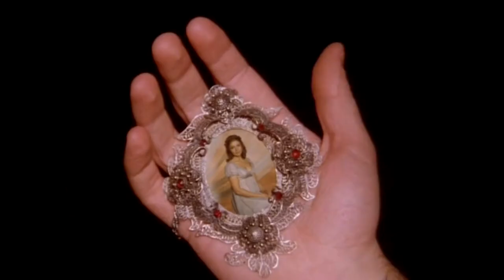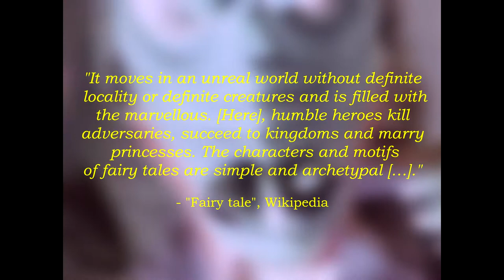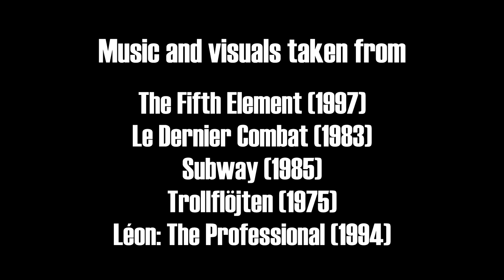Besson and his love for opera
When discussing the oeuvre of Luc Besson one doesn't get around taking a look at his soundtracks as well, mainly featuring the brilliant work of Éric Serra - but what creates this strong and everlasting bond between the visuals and the music so common to his films? And what has any of that to do with opera? Come and take a look!
And a last one before going into 2018 - feel free to look out for an additional essay following up very soon and touching on another specific film by Besson and its soundtrack; I can't wait to share my stupid theory with all of you!
Hope you enjoyed this essay as well - I'd love to start a discussion with you!

If you prefer social media rather than YoTube's comment section, you can find me here:

Additional music credits:

"Sub Strut" by Silent Partner

"Crate Digger" by Gunnar Olsen